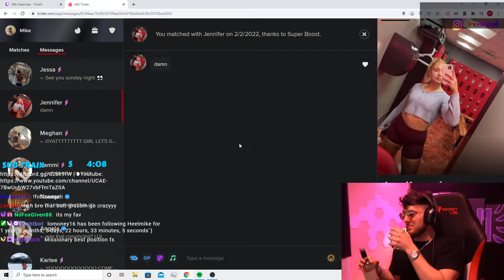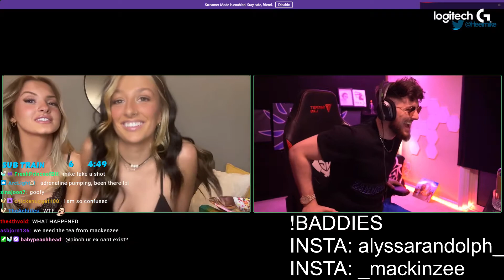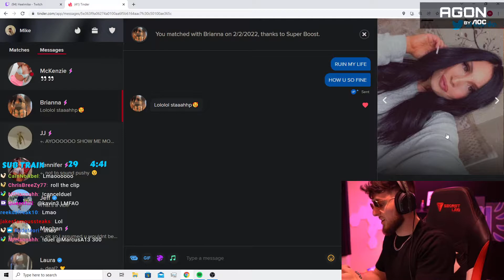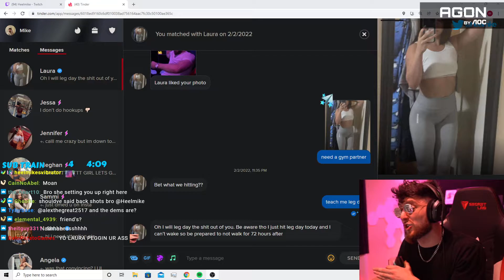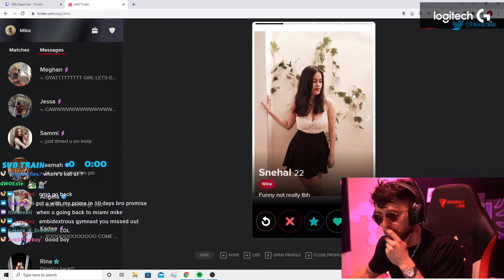Heelmike best moments 06